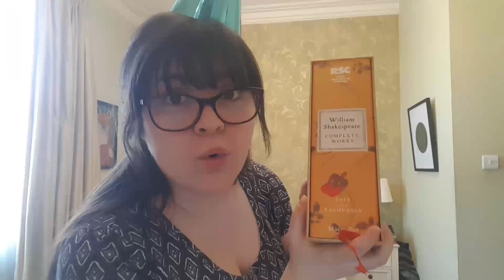Happy Birthday Shakespeare!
Yes let's... celebrate!

In our first video Lissie tells us all about Shakespeare!
Celebrate with us and learn some fab facts about The Bard.

Sound effects provided by:

Song: Kids Shouting Yay!

Partners in Rhyme